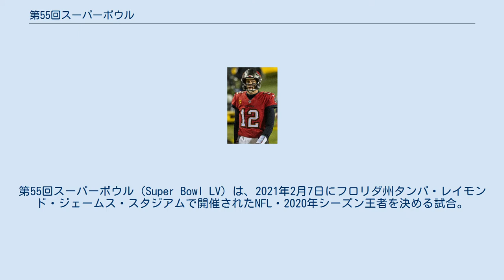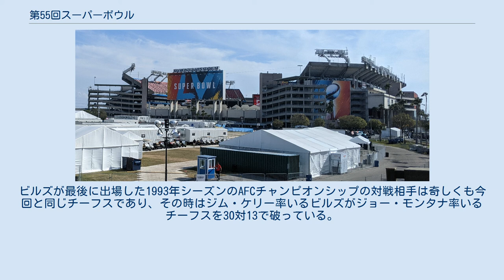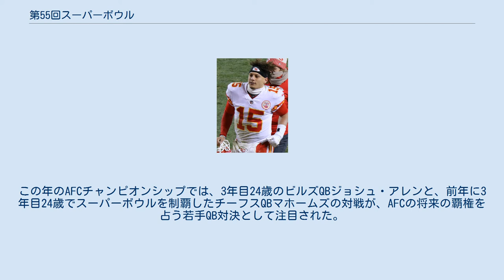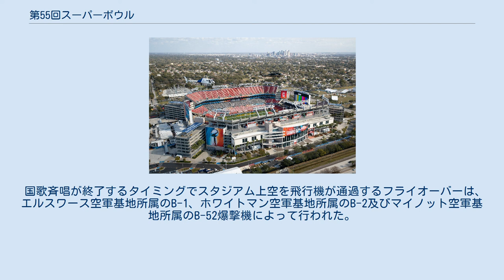第55回スーパーボウル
タンパベイ・バッカニアーズ
カンザスシティ・チーフス
第55回スーパーボウル（Super Bowl LV）は、2021年2月7日にフロリダ州タンパ・レイモンド・ジェームス・スタジアムで開催されたNFL・2020年シーズン王者を決める試合。
NFC王者のタンパベイ・バッカニアーズとAFC王者のカンザスシティ・チーフスが対戦し、31対9でタンパベイ・バッカニアーズがカンザスシティ・チーフスを破った。
 本大会は当初、ロサンゼルス大都市圏のカリフォルニア州イングルウッドのSoFiスタジアムで開催される予定であった。
しかし、スタジアム完成が遅れる可能性が指摘され、開催までに十分な使用実績を積めない懸念が生じたため、2017年6月、前年の開催地決定時に最終選考まで争ったフロリダ州タンパ・レイモンド・ジェームス・スタジアムに開催地を変更した。
 スーパーボウル開催地のチームは、過去54回で1度もスーパーボウルに進出することができなく、「スーパーボウルの呪い」として語られるNFLを代表するジンクスの一つとなっていたが、本大会でタンパベイ・バッカニアーズがスーパーボウル開催地のチームとして初めてスーパーボウルへの出場を果たした。
 また、今回スーパーボウル史上初の女性レフェリー（サラ・トーマス）が登場し、ダウンジャッジとして審判団に加わった。
 会場となったレイモンド・ジェームス・スタジアム 2016年5月にオーナー会議が行われ、投票により以下の候補地からイングルウッドで建設中のスタジアムが選ばれたが、後にスタジアムが2020年シーズン前には完成できない可能性があり、スーパーボウルの前にレギュラーシーズンで十分使用されない恐れがあることが解ったため、レイモンド・ジェームス・スタジアムに変更された。
なお、新スタジアムは2020年シーズン前に完成し、開幕から使用された。
 同スタジアムでスーパーボウルが開催されるのは、ベン・ロスリスバーガー、トロイ・ポラマル、カート・ワーナー、ラリー・フィッツジェラルドといった選手が出場した第43回大会以来、12年ぶり3度目となる。
 は、勝利したチーム スーパーボウル一週間前のレイモンド・ジェームズ・スタジアムの様子 新型コロナウイルス感染症（COVID-19）の流行により、2020年のNFLシーズンの開始時点で、NFLはハーフタイムショーや試合での国歌の演奏など、フィールド上でのエンターテイメントを全面禁止としていた。
これらは、まだ制限が残っていた場合、スーパーボウルでも禁止となる見込みであった。
また、スーパーボウルの開催日程についても、レギュラーシーズンとプレーオフの延期が決まった場合、2月28日まで延期の可能性があるとしていた。
 フロリダ州は10月にスポーツイベントの収容人数制限を撤廃したものの、フロリダ州を拠点とするNFLの3チーム（ドルフィンズ、バッカニアーズ、ジャガーズ）は自主的に収容人数を20〜25%と制限していた。
10月下旬の時点でNFLは、スーパーボウル試合日までにより多くの収容が可能になることを期待し、20％以上の収容を見込み計画していた。
 2021年1月22日、NFLはスーパーボウルでのスタジアム収容人員を全体の約3割となる22,000人に制限することを発表した。
このうち、7,500人は、主にタンパと中央フロリダ地域からCOVID-19ワクチン接種の済んだ医療従事者が招待されるとした。
この後、25,000人まで上限を繰り上げたものの、第55回スーパーボウルは歴代のスーパーボウルで最も観客の少ない試合となった。
 現在、スーパーボウルの放映は、FOX、NBC、CBSのローテーションで担当しており、第55回スーパーボウルの放映権は本来、NBCが担当する順番であった。
しかし、アメリカでは、スポーツのビッグイベントの放映が競合することにより、テレビ局の利益を毀損し合わないように紳士協定が組まれており、その関係で、2019年3月、第55回スーパーボウルの放映権と第56回スーパーボウルの放映権をNBCとCBSの間で交換することが、NFL・NBC・CBSの三者間で合意に至った。
 具体的には、同時期に開催される2022年北京オリンピック（NBCが放映権主）と第56回スーパーボウルの放映権主が異なると、スポンサー・スポーツ報道・プロモーション方法などの複雑な調整が必要となることから、放映権主を同一にする措置が採...